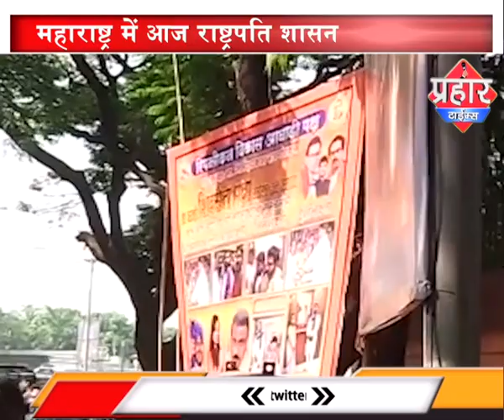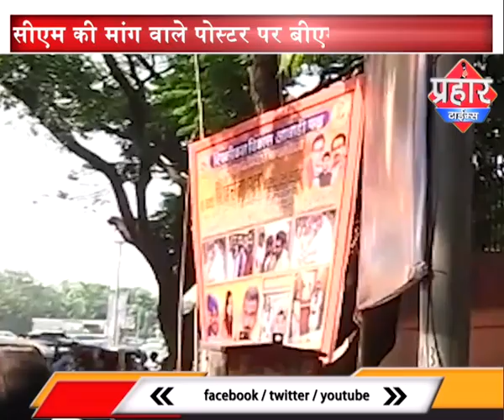राष्ट्रपति शासन पहला दिन आदित्य ठाकरे के पोस्टर हटाये गए |islamuddin khan | Aapka Prahar Times -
राष्ट्रपति शासन पहला दिन
आदित्य ठाकरे के पोस्टर हटाये गए |islamuddin khan,
महाराष्ट्र में आज राष्ट्रपति शासन का पहला दिन

आदित्य ठाकरे के पोस्टर हटाये गए

सीएम की मांग वाले पोस्टर पर बीएमसी ने करवाई की,